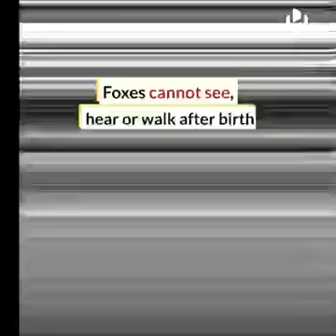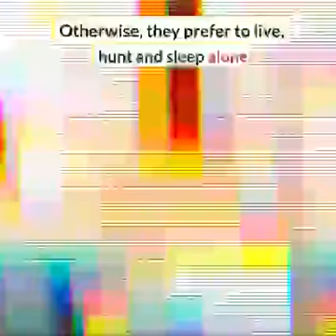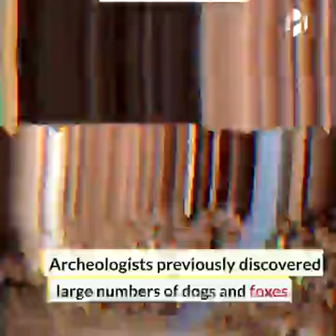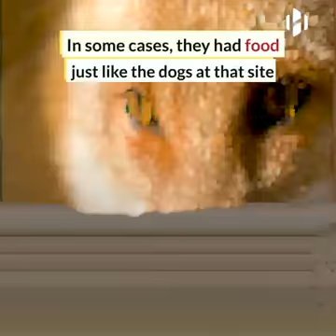Amazing Facts About Foxes